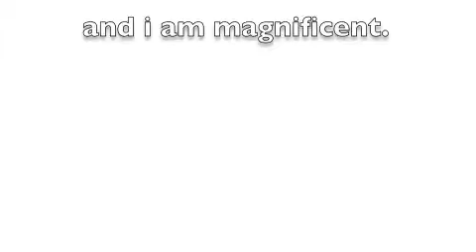Dancing on a Stop Sign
song: dontcha by pussycat dolls
dancer: me
stop sign: red